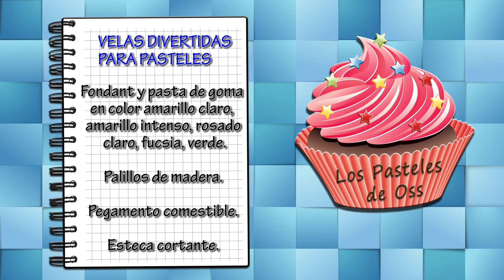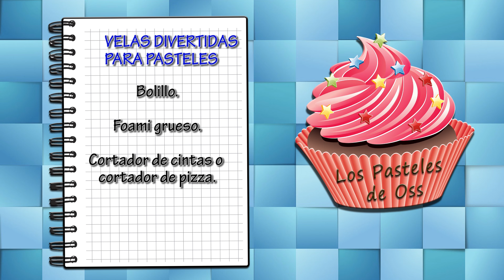Como decorar pasteles con velas de fantasia - Hogar Tv por Juan Gonzalo Angel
La decoración de tartas es una de las artes de repostería que emplea glaseados, coberturas, merengue y otros elementos decorativos comestibles para mejorar el aspecto de las tartas. Alternativamente, los pasteles pueden moldearse y esculpirse para asemejarse a personas, lugares y cosas tridimensionales.
Según el Diccionario de la Real Academia Española, pastel, tarta o torta es una «masa de harina y manteca, cocida al horno, en el que ordinariamente se envuelve crema o dulce, y a veces fruta, pescado o carne».
En los viejos libros de cocina española1 el nombre de pastel se aplica solamente a aquel que tiene la masa de hojaldre; si es de otro modo (generalmente con masa semejante a la del pan y relleno salado), se llamaempanada, y en algunos, «empanada a la inglesa». Según el tamaño, se distinguía entre el pastelillo (pequeño), el pastel (individual) y el pastelón (para varias personas); todavía se utilizan estas denominaciones en viejas pastelerías españolas.

Tarta es el nombre dado en España al pastel dulce de cierto tamaño, sea de bizcocho o de hojaldre; por el contrario, en casi todos los países latinos se le conoce como «torta», a excepción de México, donde torta es un sándwich de tipo salado; Colombia, donde también se le llama «ponqué, pastel o torta» (una transliteración del término inglés pound cake); o En Ecuador donde prevalece el nombre de pastel y los helados rellenos se les conoce como tortas y en Panamá se le conoce simplemente como «dulce».
En Hispanoamérica, así como en España, también se le llama tarta o torta a un tipo de alimento de hojaldre que envuelve algo no necesariamente dulce (tarta de crema, de dulce, de fruta, de pescado o de carne). En cambio, al pastel de bizcocho (siempre de sabor dulce) se le llama en la mayoría de países hispanohablantes --salvo España-- usando una palabra derivada del préstamo del inglés «cake», como «queque», «quey», «keke», etc. España emplea el término pastel de forma general para referirse a tartas y algunos otros postres, y de forma concreta para referirse a dulces de estilo francés (milhojas, merengues,...) hechos generalmente de masa de tamaño reducido que se toman de postre o en celebraciones. En Venezuela, un pastel por lo general suele ser salado (Ejemplos: de chucho, de atún, de cazón, etc.), mientras que la torta siempre es dulce (aunque hay excepciones como en la isla de Margarita donde se le llama torta de cazón al pastel elaborado con este tipo de pescado o al casabe cuyas porciones se les llaman torta de casabe).